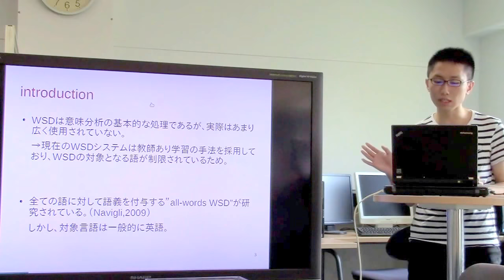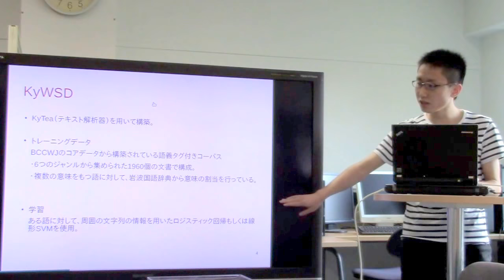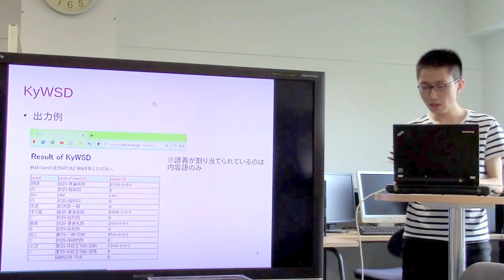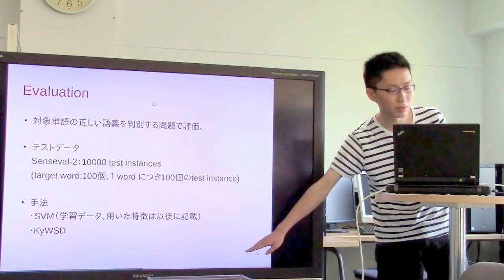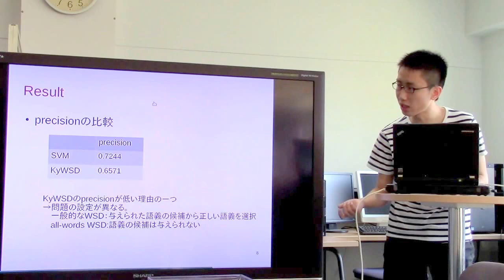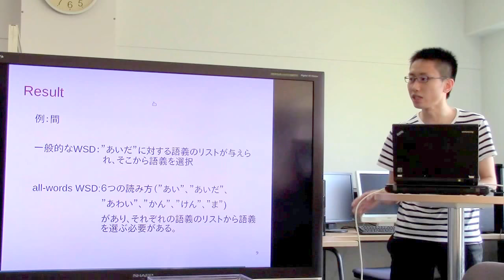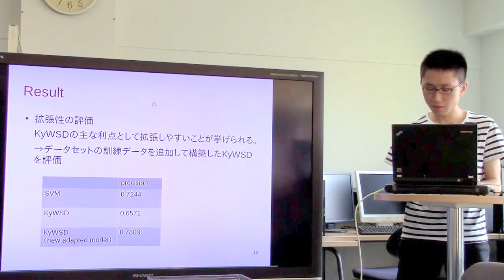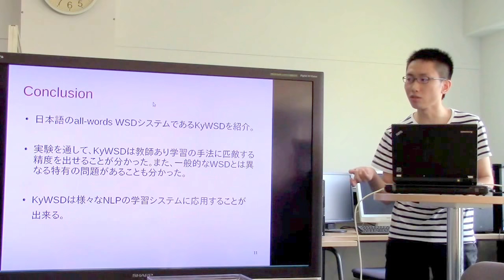文献紹介／Japanese all-words WSD system using the Kyoto Text Analysis ToolKit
Japanese all-words WSD system using the Kyoto Text Analysis ToolKit
Hiroyuki Shinnou,Kanako Komiya,Minoru Sasaki,Shinsuke Mori
31st Pacific Asia Conference on Language, Information and Computation(PACLIC 31), pages 392–399
Cebu City, Philippines, November 16-18, 2017